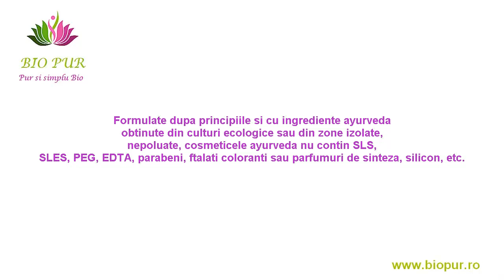Sapun ayurvedic cu aloe vera, neem si vetiver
Sapun natural ayurveda antiseptic si antimicrobian recomandat tenului acneic, cu probleme. Uleiurile esentiale si extractul de neem cu proprietati antiseptice, antiinflamatoare, antimicrobiene, purifiante si detoxifiante, ajuta la eliminarea problemelor pielii, calmeaza si detoxifica